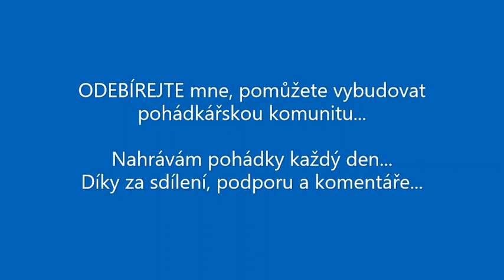KOVÁŘ JAKOTAK! audio pohádka MORAVSKÉ POHÁDKY Ježíš jde s Petrem po zemi a potkají kováře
Dneska Vám čtu moravskou pohádku od Beneše Metoda Kuldy KOVÁŘ JAKOTAK!
Svatý Petr jde s Ježíšem po zemi a Petrovi je za těžko zvednout krejcárek.
Ale Ježíši ne a tak může koupit hrst švestek.
Když pak má Petr žízeň jak trám, sehne se pro každou z těch švestek a rád. A ani mu to nepřijde divné.
A pak poutníčkové přijdou do kovárny a tam se začne rozvíjet kovářův příběh.
Co si přát, jak nejít s čerty do pekla a jak se nakonec propašovat i do nebe.

Kdo říká, že pohádky mají číst pouze děti?
Děti především, děti v každém případě.
Ale běda člověku, který už všechny své pohádky přečetl!
Miroslav Válek

audio pohádky
pohadky audio
mluvené slovo
čtené pohádky
ČESKÉ POHÁDKY